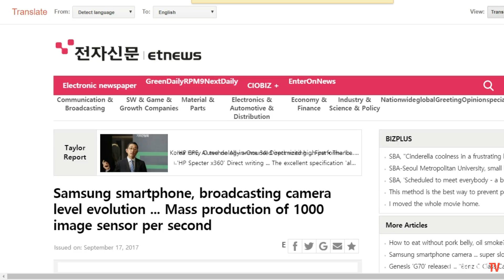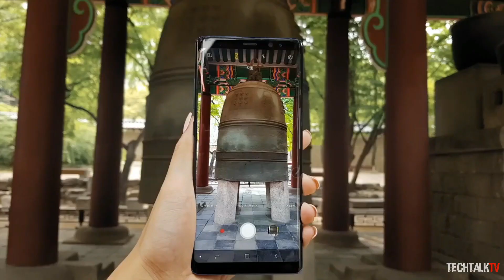Galaxy S9 Camera Will Put the iPhone X to Shame!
The Samsung Galaxy S9 could feature the industries first camera system that could record videos at 1000 frames per second. That's even more than Sony's Xperia XZ premium which records at 960FPS and if the Galaxy S9 does end up getting this tech, it'll surely put the camera of iPhone X to shame.

The Rumors on the Galaxy S9 indicates that the handset will launch early this time around in January, although I'm not completely sure about its authenticity. The Galaxy S9 and Galaxy S9+ will feature the same screen size as the Galaxy S8 and Galaxy S8+ but the Galaxy S9 and S9+ will get a faster processor, the Qualcomm Snapdragon 845 chipset.